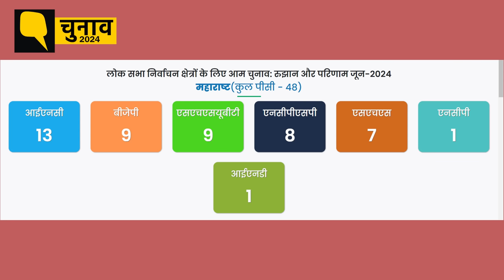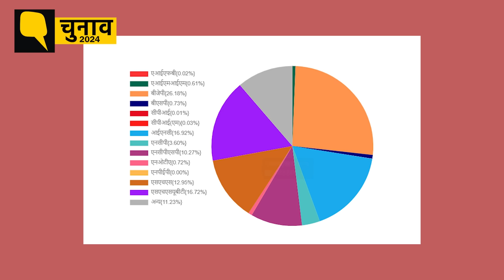Maharashtra Lok Sabha Election Result: महाराष्ट्र में दो सेना दो पवार आमने-सामने, नतीजा क्या निकला?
Maharashtra Lok Sabha Election Result: महाराष्ट्र की 48 लोकसभा सीटों पर नतीजों की घोषणा हो गई है. बीजेपी को बहुमत से दूर करने में महाराष्ट्र ने भी योगदान दिया है. महायुति यानी NDA ने 17 सीटों पर जीत दर्ज की. वहीं महा विकास अघाडी यानी इंडिया गुट ने 29 सीटें जीतीं हैं. एक सीट- सांगली निर्दलीय के खाते में गई है. चुनाव से पहले शिवसेना और एनसीपी को टूट का सामना करना पड़ा. दो पार्टियां चार पार्टियों में बदली. लेकिन कौन किस पर भारी पड़ा? उद्धव की सेना या शिंदे की सेना. उधर शरद पवार की एनसीपी मजबूत है या अजित पवार की पार्टी? चलिए देखते हैं.

Maharashtra Lok Sabha Election Result: The results of 48 Lok Sabha seats of Maharashtra have been declared. Maharashtra has also contributed in keeping BJP away from majority. Mahayuti i.e. NDA has won 17 seats. Maha Vikas Aghadi i.e. India group has won 29 seats. One seat- Sangli has gone to the account of an independent. Before the election, Shiv Sena and NCP had to face a split. Two parties changed into four parties. But who prevailed over whom? Uddhav's army or Shinde's army. On the other hand, is Sharad Pawar's NCP stronger or Ajit Pawar's party? Let's see.